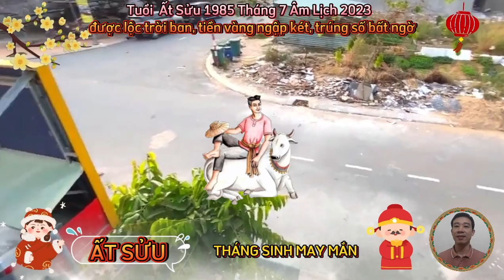☯ BÁO TIN TRÚNG SỐ, tử vi tháng 7 âm lịch 2023, ẤT SỬU 1985, Thần Tài Ban Lộc, Chắc Chắn GIÀU TO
tử vi tháng 7 năm 2023, của 12 con giáp âm lịch, điều mà con giáp tuổi ất sửu để lại ấn tượng với mọi người đó là sự tử tế của mình. nhờ thế mà việc làm ăn của bản mệnh tháng này cũng thuận lợi hơn, nhất là những ai đang làm chủ doanh nghiệp, sẽ gặt hái được không ít thành công.
 tử vi cát tinh mang tới không ít tài lộc cho con giáp tuổi ất sửu trong tháng mới, nhất là những ai đang kinh doanh, thì doanh thu tăng vượt trội trong thời gian ngắn, khi bạn biết tập trung lợi thế của doanh nghiệp mình.
về phương diện tình cảm
ngũ hành tương sinh tương trợ cho chuyện tình cảm đôi lứa, hứa hẹn bạn sẽ có được những nấc thang mới.
 xét về sức hấp dẫn của 12 con giáp, thì bản mệnh không phải là người quá thu hút, nhưng bù lại bạn có đức tính đáng tin cậy, biết lắng nghe, nhờ biết lắng nghe và cùng đồng hành trong thời gian dài, nhờ thế mà bạn và một nửa của mình có thể gia tăng kết nối, thấu hiểu nhau nhiều hơn bao giờ hết.
 tử vi tháng 7 năm 2023, tuổi ất sửu âm lịch nhắc nhở rằng, công việc càng thuận lợi, thì bản mệnh càng dễ bị cuốn vào đến nỗi quên đi việc chăm sóc bản thân.